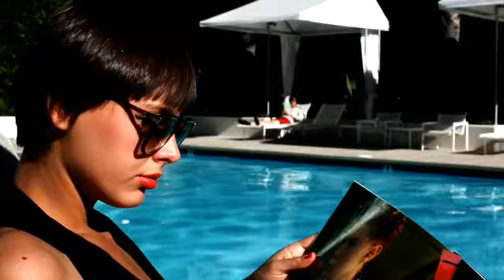START BUTTON (unofficial music video)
"Start Button" Music Video Project, directed by Xenia Leblanc (aka Petrova)
Starring:
Cal Barnes
Kristina Khristova
Jerome LeBlanc
Mercedes DeVitt
Luc Webb

DOP:
Natalya Mikruykova

Editing:
Simon Assekritov
Xenia Petrova

{Marina Del Ray,CA. 2011.}